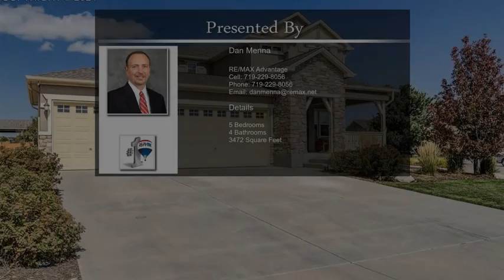10892 Bonnebelle Circle Peyton CO 80831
10892 Bonnebelle Circle  Peyton CO 80831

Pride Of Ownership Shows - Immaculate Home - Open Floor Plan - Nicely Updated...Welcome To This Attractive 5 Bedroom Stucco & Stone Home, Well Appointed On A Distinctive Corner Lot In The Desirable Falcon Highlands Neighborhood...As You Approach This Impeccably Maintained Home You're Greeted By An Impressive Covered Front Porch & Entry;  Inside, Extensive Hickory Hardwood Flooring Leads You Through The Inviting Entry & Living Room, And Into The Dining Room, Kitchen & Family Room...Bright & Open With Lots Of Natural Light, The Spacious Gourmet Kitchen Is A Natural Gathering Place With A Huge Island/Breakfast Bar, Granite Counters, Stainless Appliances, Upgraded Wood Cabinets, Gas Cook Top, And Tons Of Counter Space...The Open Dining Room Walks-Out To A Private Courtyard, And The Family Room Walks Out To An Expansive Stone Patio Overlooking The Backyard...The Main Level Also Features An Office, Half Bath, And Laundry With Tasteful Built-In Cabinetry...Upstairs, The Over Sized Master Suite Includes A Generous Walk-In Closet & a Private 5-Pc Master Bath w/Soaking Tub...Just Down The Hall Are 2 Guest Bedrooms & Guest Bath...Downstairs, The Fully Finished Basement Offers Unlimited Possibilities With An Expansive Family/Rec Room, Cozy Pellet Stove, 2 Guest Bedrooms & Guest Bath; Perfect For Family Or Guests...With Plenty Of Storage, Additional Features Of This Well Maintained Home Include 9 Foot Ceilings, Central A/C, Oversized 3-Car Garage w/8 Foot Overhead Doors, Humidifier, Radon System, Low Maintenance Landscaping, Pear Trees, Plum Trees, Generous Corner Lot With Plenty Of Room For RV Parking...This Lovely Home Is Within Walking Distance To The Neighborhood Park Located Just Around The Corner Where Outdoor Movies And Food Trucks Are Hosted In The Warmer Months...Conveniently Located With Easy Access To Shopping, Restaurants, Golf Course, Entertainment, And A Short Drive To Ft Carson, Peterson, & Schriever AFB...A Perfect Place To Call Home, Don't Miss This Opportunity!